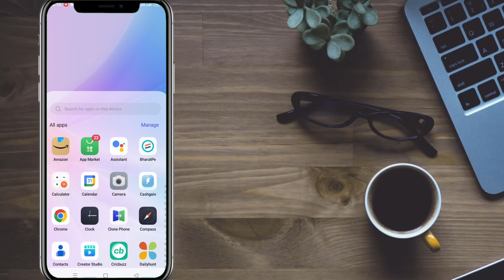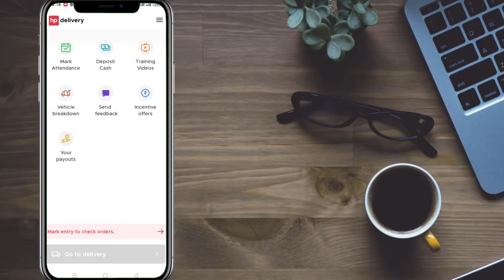tata Ace lagakar har mahine 80k kamae / how to earn money from tata Ace